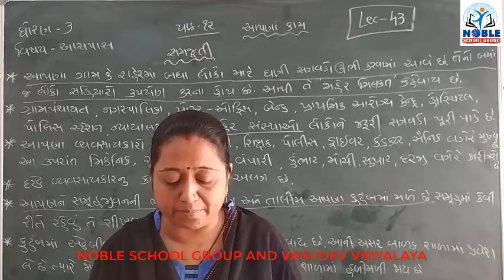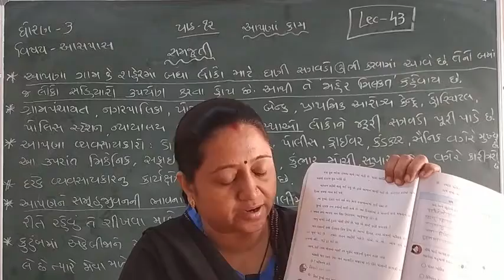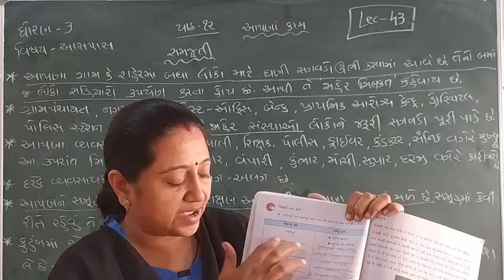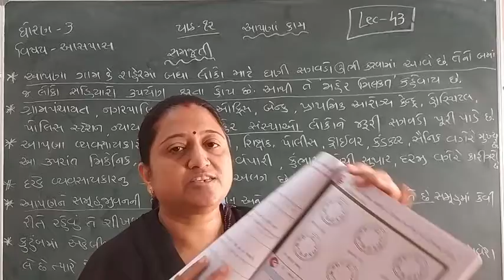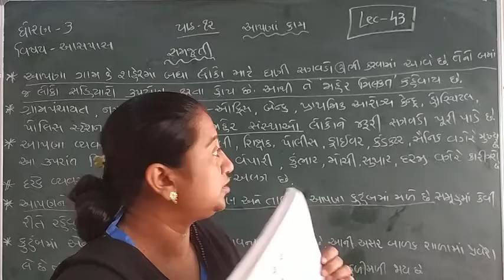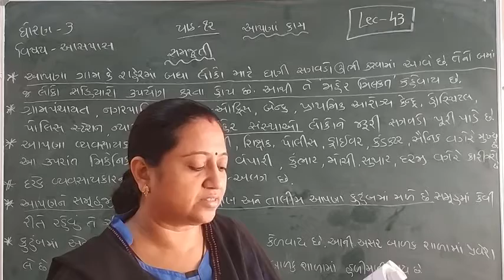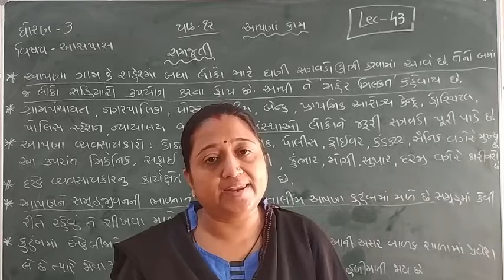Standard - 3 Aaspas Ch-12 Lecture - 43